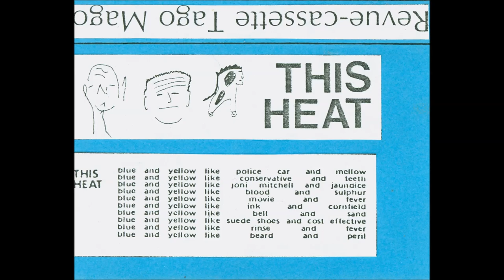This Heat with Mario Boyer Diekuuroh - Untitled Cassette Recording 1977-78 (1982)